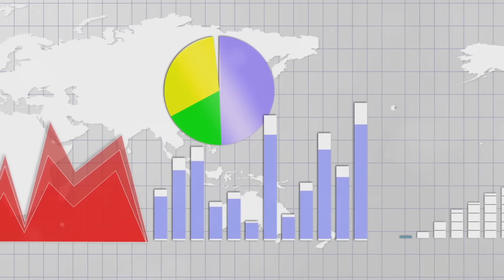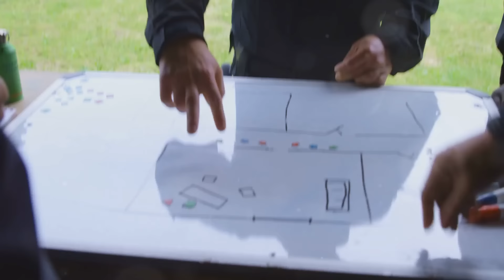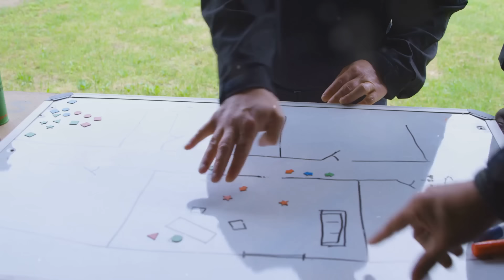China Speeds US Downfall: What next?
The rise of China over the last decade as a global leader has significantly challenged the U.S.'s long-standing position as the world's dominant power. This shift did not occur overnight. The transition from a unipolar to a multipolar world is rooted not only in the strategic actions of China and other Global South countries but also in the shortcomings of U.S. policies and actions.

In this video, we will compare the policies and actions of the U.S. and China to explore the underlying reasons for the current geopolitical landscape. By examining these factors, we aim to shed light on the root causes of the changing balance of global power.